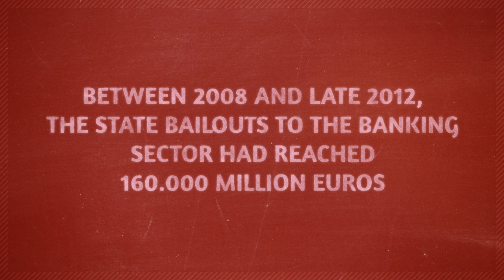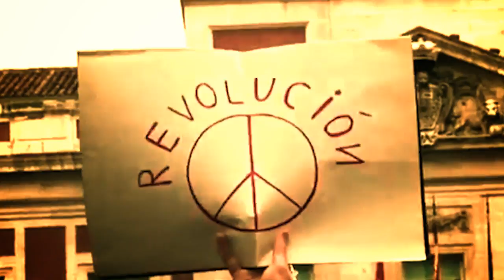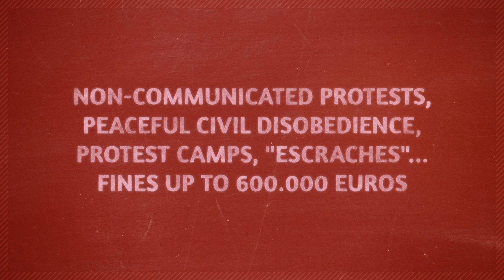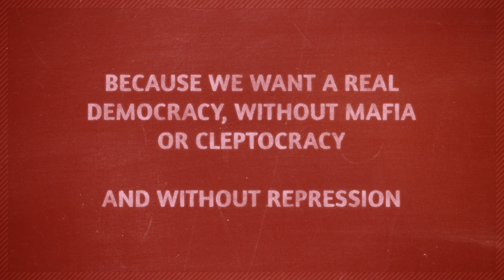What is happening in Spain?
This video has been recorded and edited by Marea Granate in Vienna Our aim is to give diffusion, beyond our borders, of the reality of authoritarian and fascist drift that is taking place under the rule of the conservative government. We intend to inform those persons that are not familiar with the actual political reality in Spain: democratic fraud, institutional Coups, drift towards a penal and police state, Gag Laws, dismantlement of the social state, systematic human rights abuses, etc.

We also give echo to the recent call to demonstrate and surround the Congress on the 14th of December 2013. To keep on denouncing the usurpation and hijacking of our democratic institutions. The sovereignty resides in the people; and this one commands.

Because we will not keep on accepting being abused and battered, and receiving shock therapies that condemn us to misery and a lack of future.

The 14D, we make a call to support the action to surround the Congress.

We will fight them FromEverywhere to get a DemocracyWithoutMafia

used material:
Música: "El miedo va a cambiar de bando" - Riot Propaganda
Poema: Blas de Otero, "En Castellano"
youtube videos